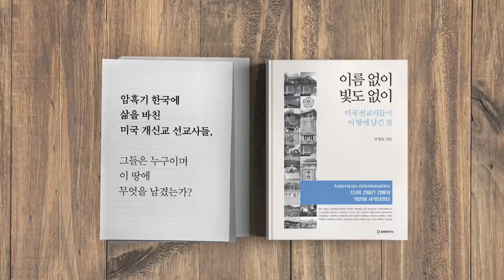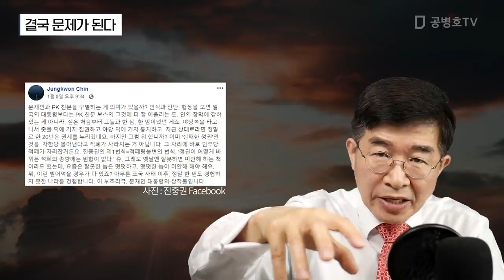결국 문제가 된다 / 진중권 직설 [공병호TV]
결국 문제가 된다
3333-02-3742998 카카오은행 (예금주 : 공병호) / (텔레뱅킹 : 090 & 은행코드 : 90)

참고자료
1. 진중권, "文은 PK친문 보스... 촛불사기 민주당"...'檢 학살 인사에 "친문 양아치 개그" 비판, 권오은, 조선일보, 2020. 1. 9
2. 진중권 페이스북,